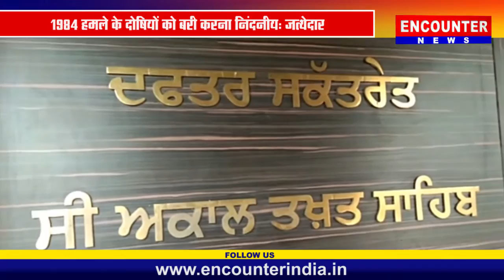1984 हमले के दोषियों को बरी करना निंदनीयः जत्थेदार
Encounter News